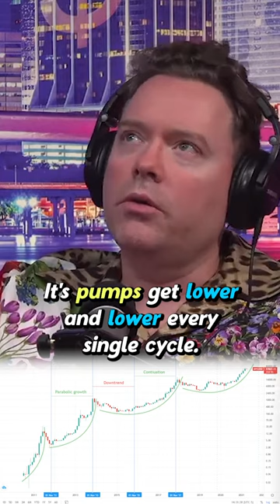Why do you keep LOSING MONEY in crypto? billionaire explains + hex is the answer?